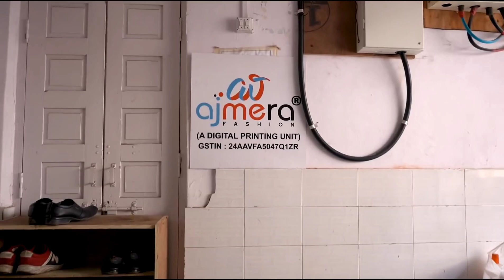wholesale long gowns||Manufacturers||wholesale sarees||wholesale kurtis||wholesale lehangas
wholesale long gowns||Manufacturers||Ajmera fashion||surat wholesale market

Ajmera Fashion.